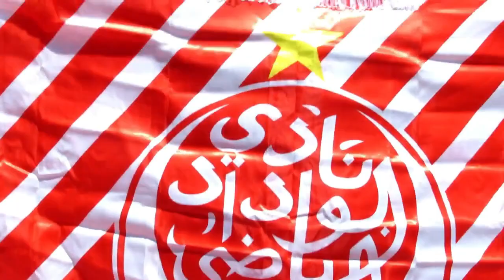عاجل لن تصدق ماذا حدث قبل قليل في مباراة الوداد الرياضي ضد صن داونز في نهائي الدوري الأفريقي 2023